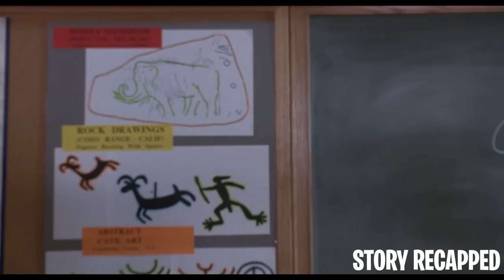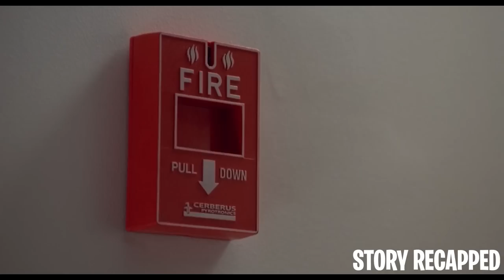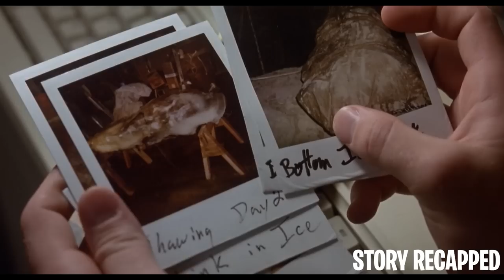They Thawed Out A Cave Man & He Manages To Charm Every Girl In School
Movie: EncinoMan 1992

While digging a pit for a pool, Stoney and Dave, two high school misfits, stumble upon a frozen caveman buried in their backyard. After thawing him out, Dave sees an opportunity to gain high school fame, and enrolls the caveman as an Estonian exchange student named Link. As the duo teaches Link how to live in modern society, the caveman's primitive mindset ends up teaching the misfits integral life lessons.